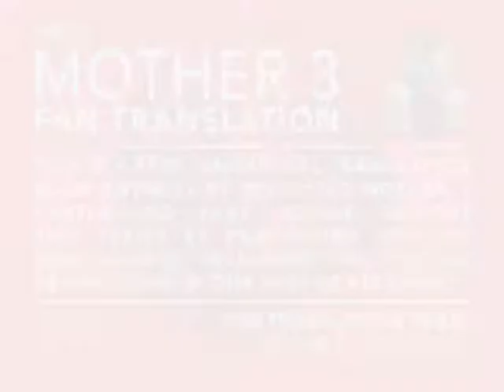Let's Play Mother 3 - #18. Soundless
Sorry for no game audio in this episode and the next, I have no idea what happened!

In this episode, we explore the rest of Tazmily looking for new dialogue before progressing the story!

(I understand if you don't watch the episode, but my commentary is still there though!)